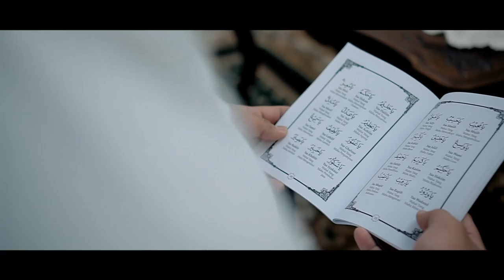TRADITIONAL WEDDING CLIP | WEDDING CINEMATIC 2019 | RIO + DITA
Seperti sebuah kutipan, BAHWA film pernikahan ialah multimedia yang mampu membawa kita kembali sepenuhnya ke hari pernikahan yang sarat dengan berbagai letupan emosi". Kutipan ini selalu menjadi alasan bagi kami untuk selalu memberikan karya terbaik film pernikahan yang akan kami serahkan pada pengantin dan keluarganya.

vimistudio
Jl. Imogiri Barat Km. 8 Sudimoro, Timbulharjo, Sewon, Bantul, Yogyakarta, Indonesia.

Official Partner :
PADMASARI Wedding Jogja Rias Pengantin & Professional Make up Artist - Based in Yogyakarta
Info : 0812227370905